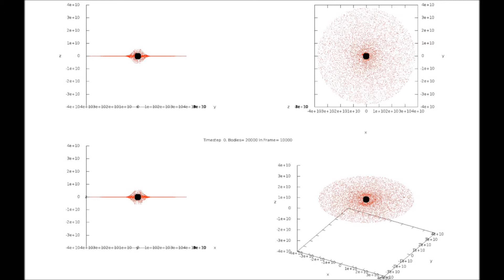2 galaxies, 10k each, planar bh1=1.2d6, bh2=1.d6, GalaxiesMultiZoomIn2xdots 120 fps